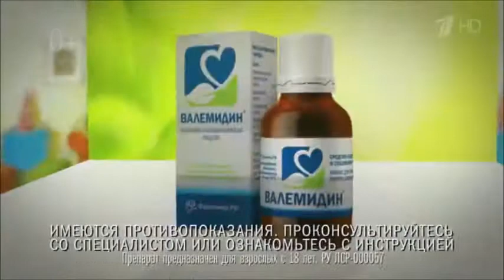Реклама Валемедин Версия 2 Ноябрь 2020